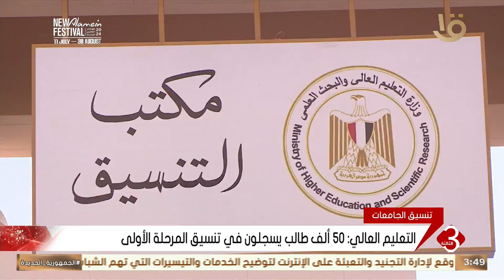نشرة الثالثة | مكتب تنسيق الجامعات يواصل استقبال طلاب الثانوية العامة لتسجيل الرغبات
نشرة الثالثة | مكتب تنسيق الجامعات يواصل استقبال طلاب الثانوية العامة لتسجيل الرغبات#نشرة_الثالثة